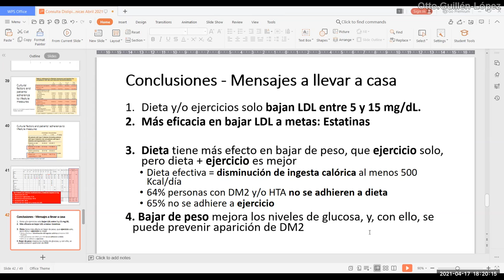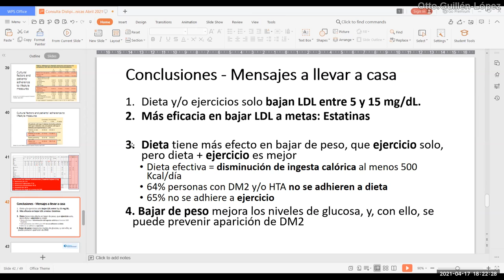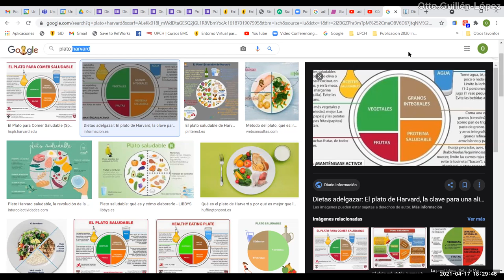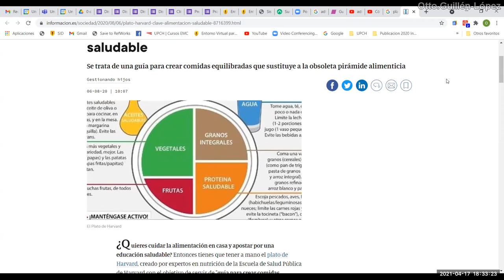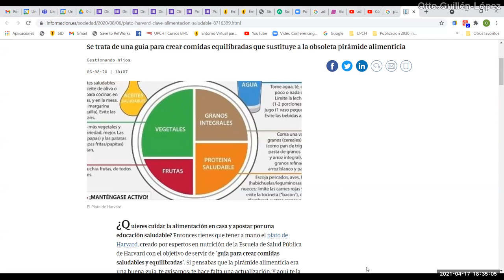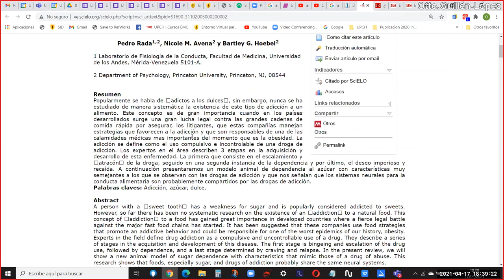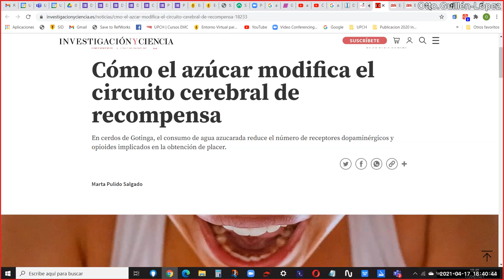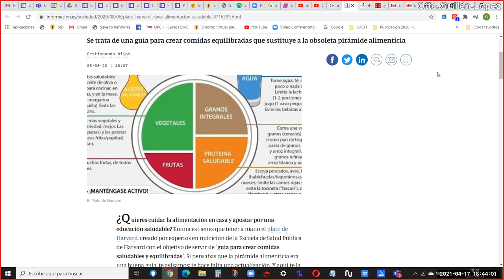Efecto de la dieta y la adicción al azúcar en algunas enfermedades - PodCast 17 abril 2021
Disertamos con algunas enfermeras del programa de enfermedades crónicas de la Clínica Internacional de Lima, Perú sobre el efecto de los “cambios de estilo de vida” en el control de colesterol y triglicéridos.
Enfatizamos el hecho de la restricción de calorías y la cuenta de calorías para explicar a nuestros pacientes cómo pueden bajar de peso y controlar sus enfermedades.
Hablamos algo sobre el uso diario de estatinas para controlar LDL, del plato de Harvard y la adicción al azúcar.